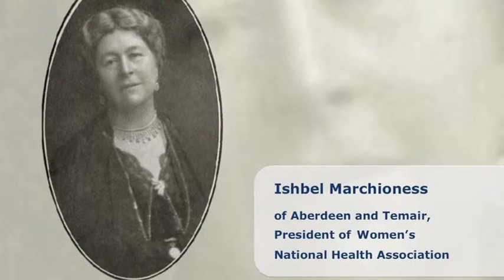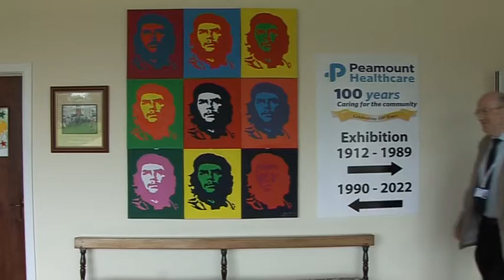Centenary Video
Peamount's Centenary year was a tremendous success and we would like to thank all those organisations, supporters and volunteers who were so crucial to that success. Events throughout the year included the Centenary Year Launch with Minister James Reilly TD in January; the Dublin Biological Club visit in April; the Centenary Ceremony with President Michael D. Higgins in June; the Art & Historical Festival also in June; Peamount Pulse featuring Jedward in August and the Respiratory Conference in September.